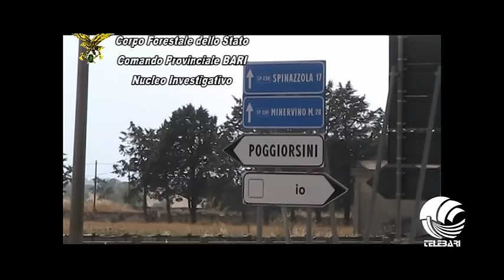Sequestro silos Poggiorsini